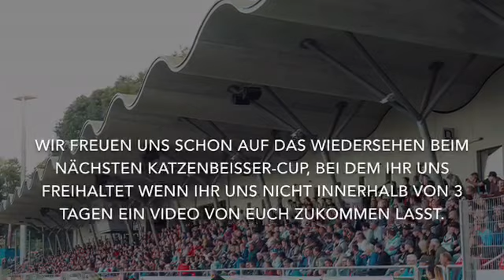Fit im Schritt: Die AH des FC Memmingen kann's noch - auch mit Klopapier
Die Klopapier-Challenge mit den FCM-Legenden aus Regionalliga Süd- und Bayernliga-Zeiten. Viel Spaß mit Axel Frasch, Eno Kahric, Robert Manz, Sammy Mayer, Winnie Reger und vielen anderen ...